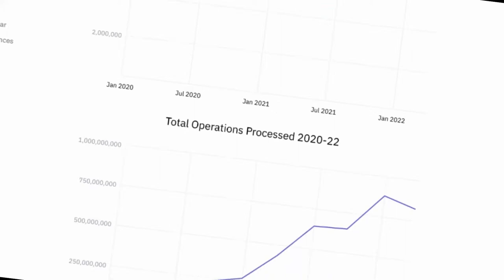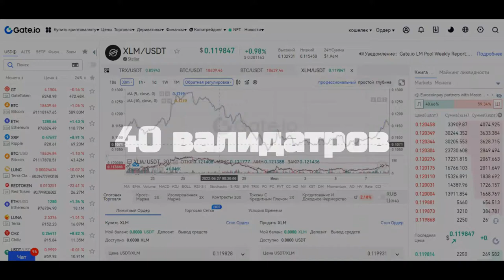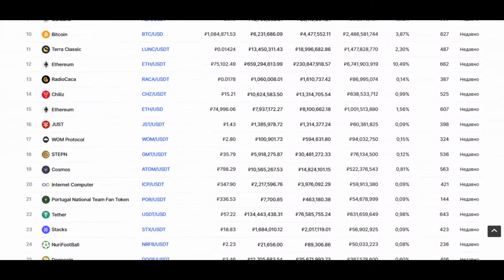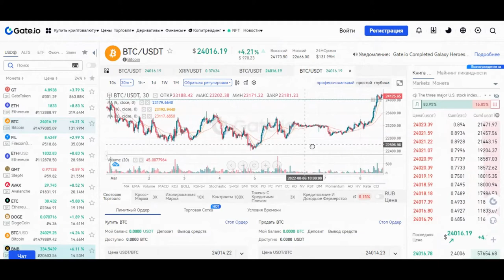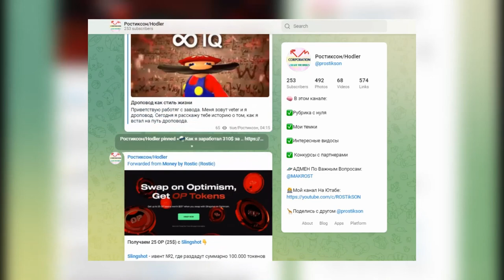XLM ЧТО ЗА МОНЕТА?Обзор монеты XLM/Stellar Криптовалюта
2) Копия булл икс, говорят не отличается, тоже попробуй, чисто дизайн отличается, мне больше булл икс, но я пробовал оба

4) Тут просто, удобно покупать с телефона, прям вайбик, иметь на готове стоит

5) Бонк бот, крутой старичок, кто понял, тот понял

7) Маестро также как Троян, очень удобно флипать в дороге с телефона

9) Блум Солана, окей новичок ничего не могу сказать

13) База если торгуете Трон лучше нет, это Bull X это фирма

17) Nfd на Base
Всем привет и в этом видео я расскажу о монете XLM,а именно будет обзор
монеты.Также вы узнаете зачем нужен Stellar XLM и еще кое что.

Всем Привет!Я покупаю криптовалюту)
СОВЕТЫ начинающим:
1)Начните со спотового рынка,а только потом переходите на фьючерсы и что-либо подобное(лучше через месяц).

2) Покупайте только на ту сумму,которую вы можете потерять,и будьте готовы ждать.

3)Изучайте графики,смотрите на недельный,месячый график,и вы примерно поймёте на каком этапе находится сейчас монета,и если она на максимуме,стоит ли ее покупать?

4)Стоит ли покупать новые монеты?Да!Но нет!Более 90% может потерять свою стоимость в разы,поэтому лучше начните с топ 10 криптовалют,топ 50 максимум!

6)На рынке,как и в жизни,что-то модно,а что вышло из моды,а что-то выйдет из моды,а что-то будет вечно...Будьте аккуратны)
7)Если вы потеряли деньги,не пытайтесь через секунду  восстановить и приумножить,лучше сделайте паузу.

8)Будьте аккуратны с новостями,у каждой новости есть свой автор и свой выгодоприобретатель..

9)Не верьте в вечный рост

10)Помните зачем вы пришли,за прибылью!

11)Точно знающих будущее не бывает!